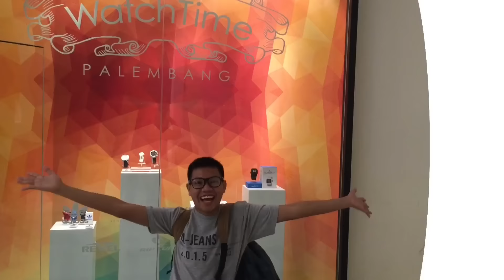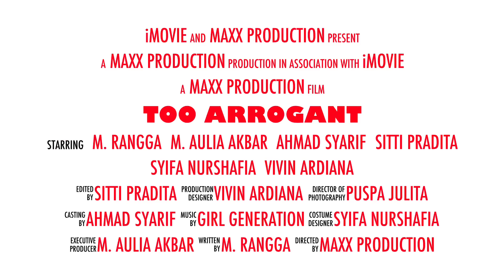Trailer "Too Arrogant" by Excellent Class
Short Film by Excellent Class

COMING SOON!!!

Release, Saturday, 14 Nov 2015.
12.00 PM

Please Support Us! Thanks